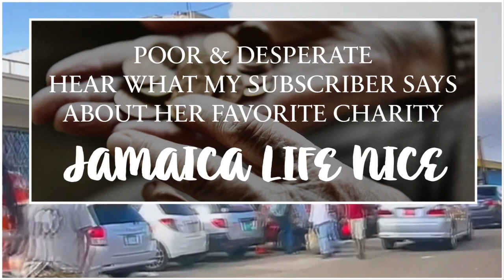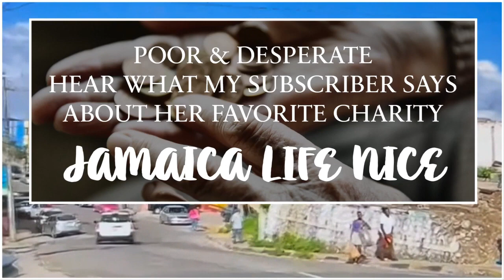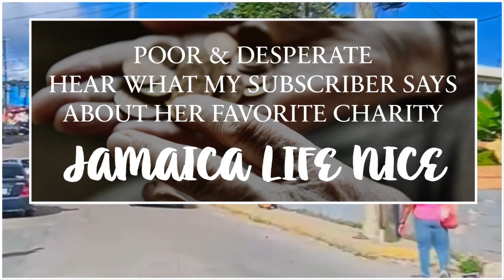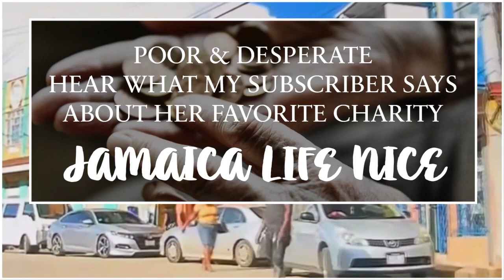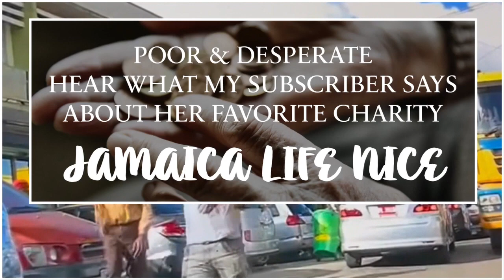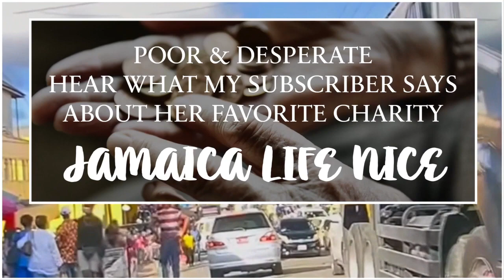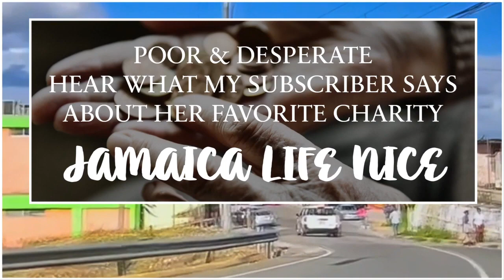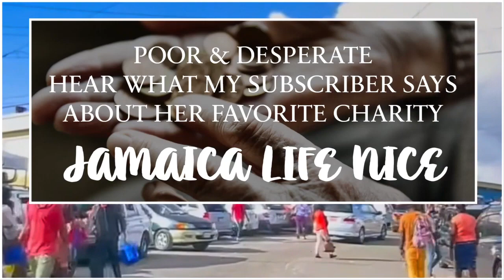HOW VIEWERS FEEL ABOUT THE PROGRAM 🥲. THANKS TO WHATS JAMAICA.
🛑 Upcoming YouTube Channel🛑
⚡️⚡️BECOME A JLN VIP MEMBER   ⚡️⚡️

🚨Jamaica Life Nice Global  Merchandise  is available now🚨
T-shirts,mugs,hoodies, bags,mask and much more.

      Kindly
🇯🇲Jamaica Life Nice Is Making a Difference
     Is changing Lives
     One Elder And Child At a Time
     King Nicks Charity Program is Dedicated
     To Helping the Elderly and children in his
     Community.

Show some Love & Support to
King Nick’s Charity Program
(Please leave a detailed  message when sending funds thank you)

Thank you for all the continuous support JNL family
It’s truly appreciated

📲SOCIAL MEDIA📲